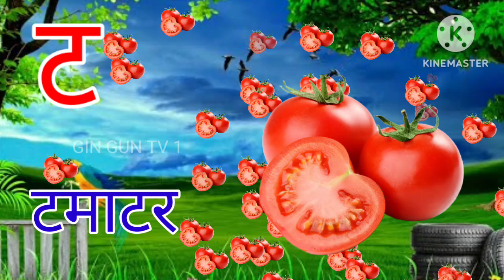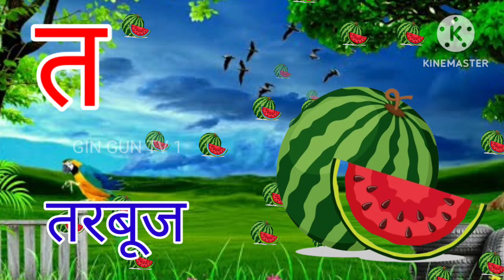अ से अनार, आ से आम, हिंदी वर्णमाला,क से कबूतर,a se anar, aa se aam, ka se kabutar,क ख ग घ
क से कबूतर,ka se kabutar,  अ से अनार आ से आम ,हिंदी वर्णमाला, अआइई ,a se anar , AA ae Aam part -

अ से अनार, आ से आम, हिंदी वर्णमाला, Ka Se Kabutar,a se anar, aa se aam, हिंदीस्वरव्यंजन

अ से अनार, आ से आम, हिंदी वर्णमाला, क से कबूतर, ka se kabutar, a se anar, aa se aam, क ख ग

कार्टून विडियो
कबूतर वाला
क से कबूतर ख से खरगोश वाला कार्टून
क से कबूतर ख से खरगोश ग से गमला घ से घड़ी अंगा खाली
अ से अनार क से कबूतर वाला
अ से अनार आ से आम ई से इमली उ से उल्लू
Ka se kabutar chuchutv
a se anar aa se aam varnamala geet hindi
a se anar aa se aam chhoti se mili badi
a se anar a se aam wala
a se anar aa se aam e se imli song
Hindi Varnmala
hindi varnamala
hindi varnmala
हिंदी वर्णमाला गीत
हिंदी वर्णमालागीत
हिंदी स्वरब्यंजन
हिंदी बालगीत
बालगीत